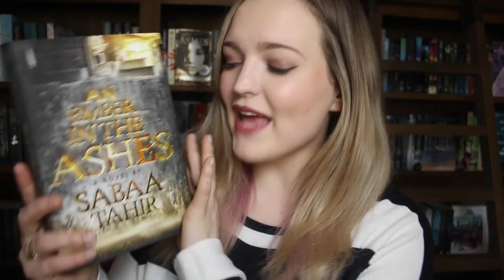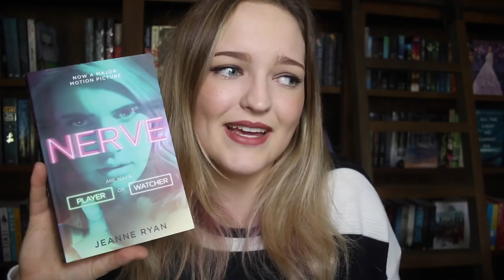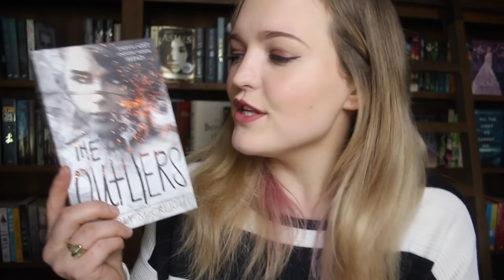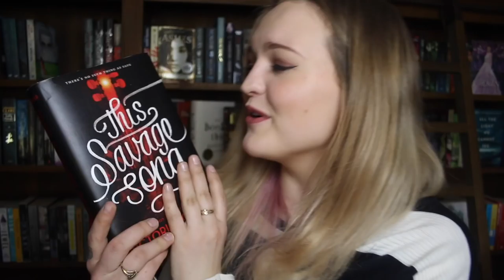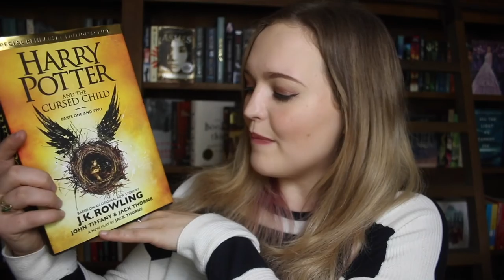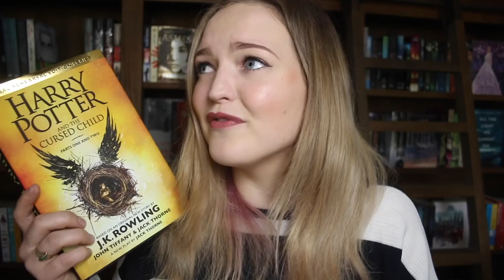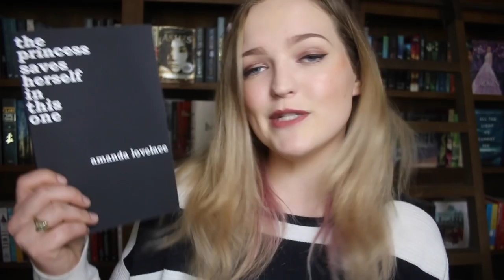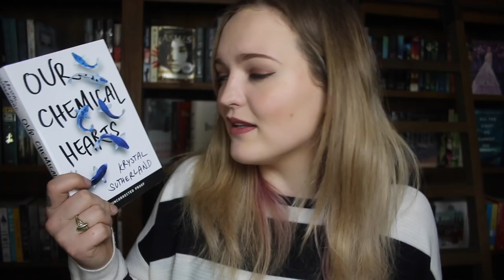AUGUST WRAP UP!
What's your favourite book you've read this month? Happy reading!

Thanks to @booksbythedozen